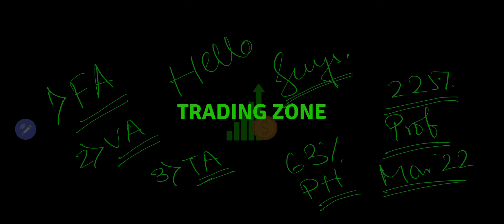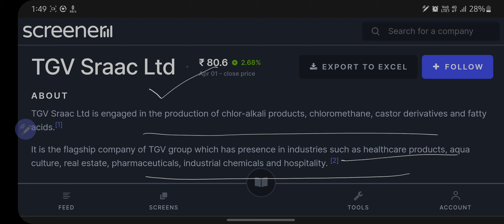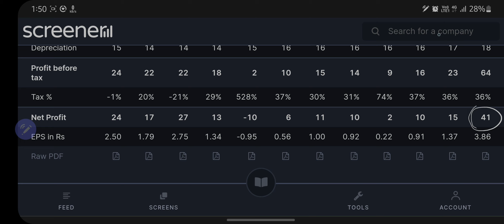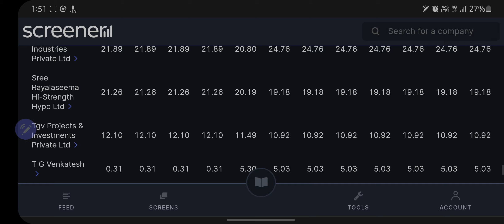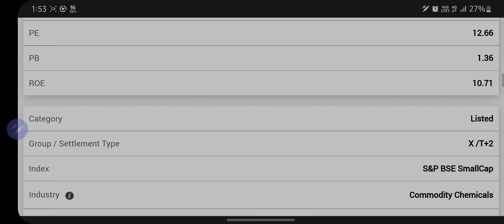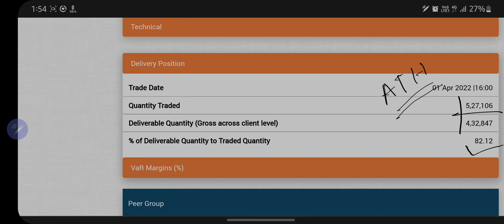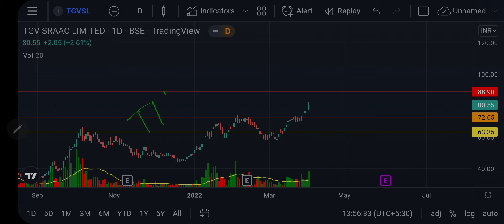225% Return| Expected to give multiyear breakout| 63% Promoter holding| Profitable company| TGVSRAAC